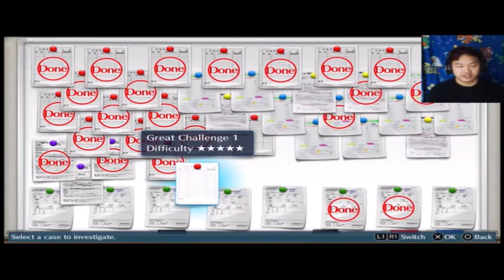WHY DIDN'T I SAVE | Digimon Story Cyber Sleuth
Saving before large bosses is normally what your trained to do, right?
Hey I'm Tyler (aka Wtphu); I'll just be here frequently sharing my adventures through games and the real world

Follow me |